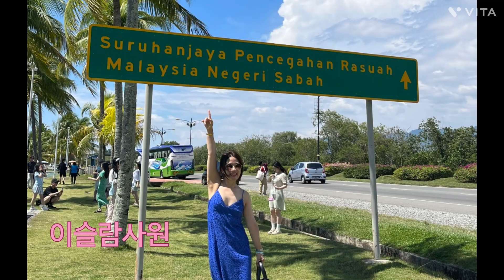소프라노허지연의코타키나발루여행vlog.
6월말~여행입니다.
딸과 단 둘의 여행이 점점 더 행복해집니다.
언니 동생 아니 친구처럼. ㅎㅎ